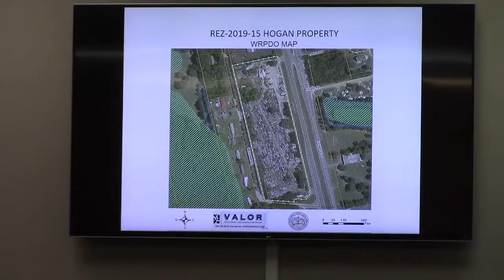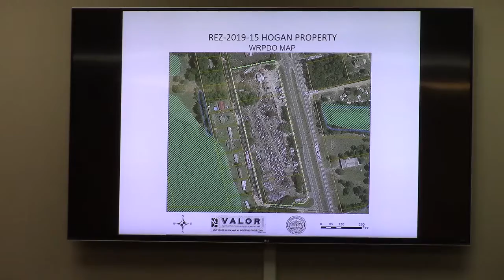5. REZ-2019-15 Hogan Hwy 41 & Wellman Place, 7 ac., E-A to M-2 @ GLPC 2019-09-30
5. REZ-2019-15 Hogan Property, 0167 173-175, Hwy 41 & Wellman Place, 7 ac., E-A to M-2, well/septic

Applicant asked to table awaiting a variance, and GLPC recommend to table, 7:0.